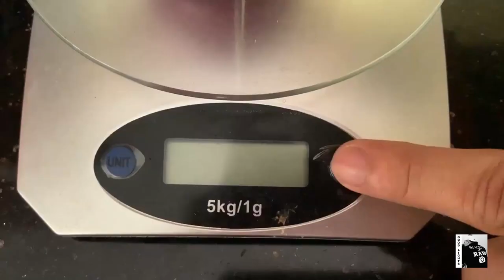Coffee Photo Ideas and BTS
- This video includes the behind the scene on how I got those coffee shots.
-  Please tell me what do you think is my next video or if you have anything that you want me to shoot next.
- You can also give me a challenge to photograph :D
- I was inspired by COOPH :D